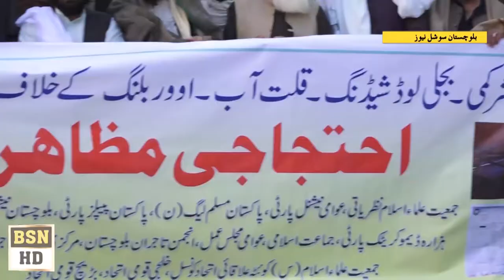Balochistan All Parties Protest About Low Gas Pressure Water Shortage Nd LoadShedding